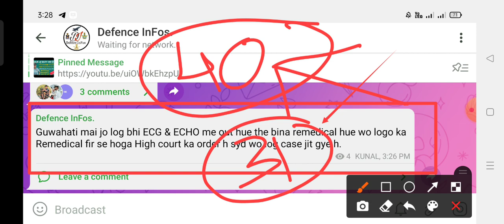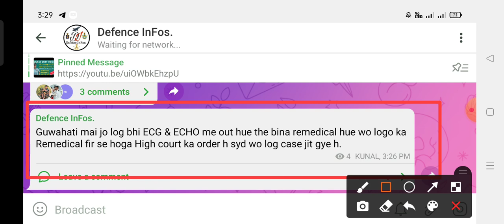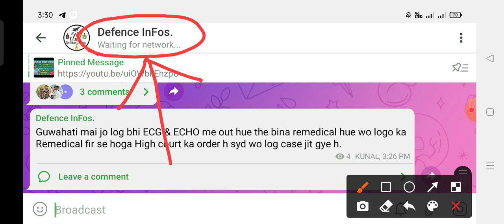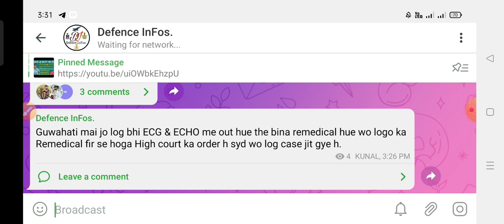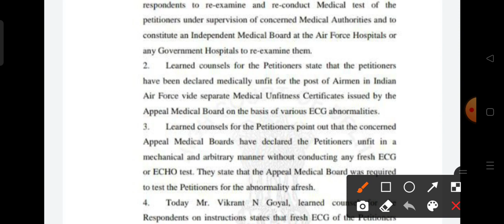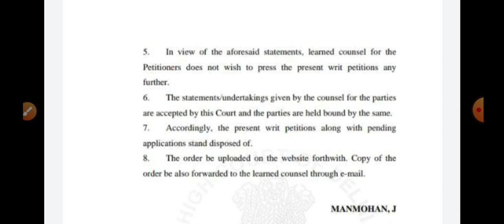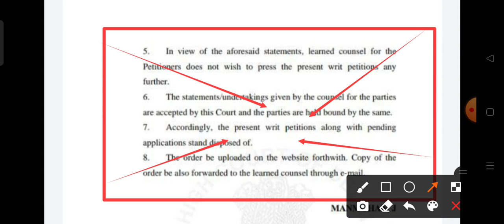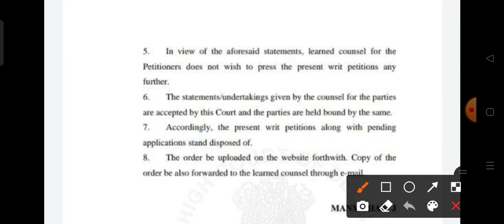ECG & ECHO में Remedical में OUT हुए लडको ने CASB से CASE जीत लिया है. क्या अब Enrollment आयेगी ?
☑️ AirForce XY Group discussion के लिए सभी मेरा व्हाट्सएप group join कर लो :-

USE CODE - EDU50

💎💎💎 THANKYOU 💎💎💎